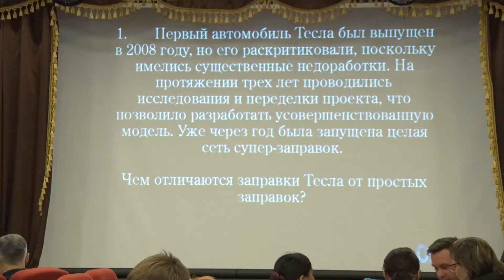В Центре национальных культур прошла вторая игра сезона Что? Где? Когда?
В Центре национальных культур прошла вторая игра сезона «Что? Где? Когда?», посвященная Году науки и техники. На этот раз организаторы припасли интеллектуалам непростые задачки на тему космоса и деятельности всемирно известного предпринимателя, инженера и миллиардера Илона Маска.

В игре вновь приняли участие 10 команд. Среди них - в основном уже опытные игроки, которые соревнуются в интеллектуальном клубе не первый год. Тема пришлась по вкусу. Вопросы были разной сложности, и потому играть было интересно всем, независимо от качества подготовки.